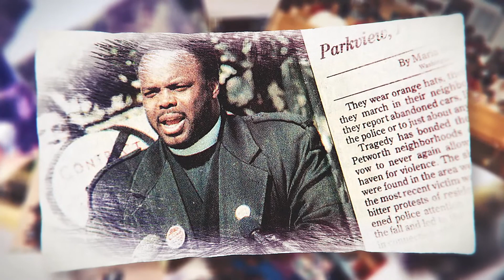CELEBRATING 32 YEARS OF PASTORAL LEADERSHIP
We wish our Pastor Anthony E. Moore and First Lady Cynthia Moore a happy anniversary!